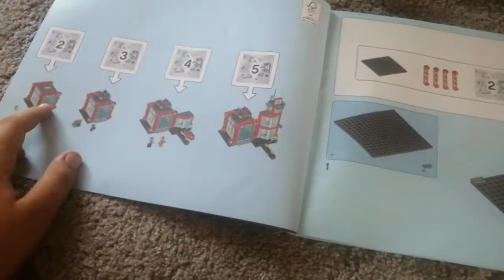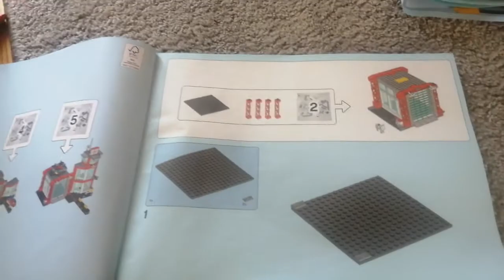(Lego Recenzja) zestaw 60125 remiza strazacka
🎬 Siemka jestem AgroRolnikTV
    cel: lecimy po 5000tys subów i będzie pokazanie twarzy
Key Drop

▬▬▬SOCIAL MEDIA! ▬▬▬

🖥▬▬▬STANOWISKO! ▬▬▬🖥

💻Monitor: ASUS VZ279
🎧słuchawki: SPC Gear Viro
🖱️Myszka: Genesis krypton 500
⌨️Klawiatura: Genesis Thor 200
🎙Mikrofon:  SPC Gear Viro
💻Podkładka: Ultradesk

🚛kierownica: Genesis seaborg 300